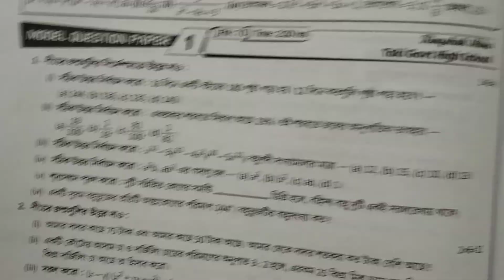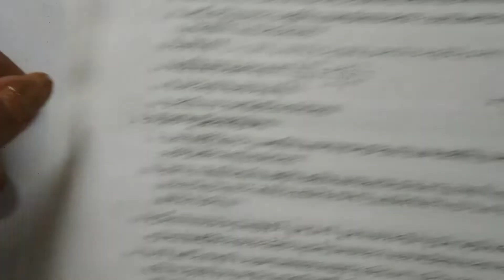Class VIII,Ray & Martin Prasnabichitra Solution,Model Question Paper - 1,3rd Summative,2022